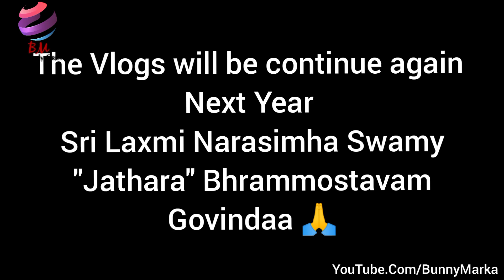Nallagonda Sri Laxmi Narasimha Swamy Jathara | Vlog 2 | S1 | Holi | BunnyMarka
Nallagonda Sri Laxmi Narasimha Swamy Jathara Vlog

Camera : BunnyMarka , Sumanth Durgam , Siddu Durgam

Editing: BunnyMarka

Village : Nallagonda
Mandal : Thimmapur
District : karimnagar
State : Telangana , India
I want to do more cultural activities dances, funny videos, ect.. so please support to me